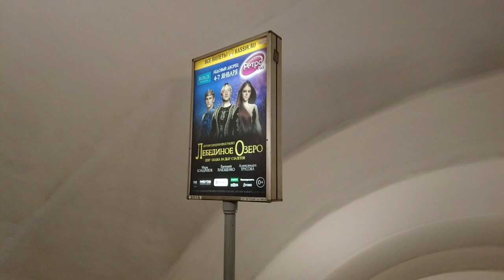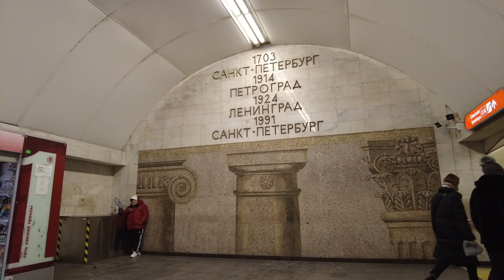Girls in the metro of St. Petersburg, Russia. Hidden cam, Subway ride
In this video we will take a ride in the metro station of St. Petersburg, Russia. The video resembles a live camera. We will take a closer look at the passengers of the Russian metro. Metro a in Russia is different from other metro stations in the world.

The first projects of the Petersburg subway were developed at the end of the 19th century, but at that stage the electric tram was the competitor of the metro, which eventually won. For the first time, the construction of the metro in Leningrad was violated on the eve of the war, but during the blockade and later there was no time for the metro. As a result, the construction of the first stage was carried out in 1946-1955. The southern section of the Kirovsko-Vyborgskaya ("red", "first") line was built - from the Moscow railway station ("Vosstaniya Square") to the main industrial zone in the south-west of the city ("Avtovo"). The metro was actively built in the following decades, and now includes 5 lines and 63 stations, the total length of its tracks is 112 km, and in terms of passenger traffic it is in 12th place in the world.
Petersburg is a very specific city in general and with a huge number of "highlights". Well, what is the city - such is the subway.

The first thing that catches your eye in the St. Petersburg metro is the prohibitive length of the escalators. In terms of average depth, the St. Petersburg metro is the deepest in the world: 56 out of 62 stations have a depth of over 50 meters (and the deepest are 70-80m), the depth of the tunnels reaches 110m.

This is caused, firstly, by difficult marshy soils, and secondly, by the inability to adequately fit the metro bridge into the center of St. Petersburg (considering that the width of the Neva is about 800 meters, the bridge would be almost like in Novosibirsk). And I must say, trips on St. Petersburg escalators are really exhausting!

However, we are talking about the average depth. There are separate stations at a depth of 80m or more in other subways.

Petersburg subway car. The cars here are locally produced and have a slightly different design (note that the door from the driver's cab leads to the salon). There are few advertisements - it seems that from the post-Soviet subways there are fewer only in Minsk. The metro itself is much cleaner, less stuffy and less noisy compared to the Moscow metro. In general, the St. Petersburg metro looks somehow "more modern". However, there are a lot of people there, at some stations the crowd is worse than in Moscow.

The most famous feature of the St. Petersburg metro is the "horizontal lifts", or closed-type stations. That is, not only the car, but also the station vestibule is equipped with doors. According to one version, this was done for the safety of passengers, according to another - for flood protection:

The project did not justify itself because of the difficulties of operation, and such stations were not built in Leningrad-Petersburg anymore, but later "horizontal elevators" appeared in some metros of the far abroad (Copenhagen, French Rennes, Singapore, etc.).

Another interesting feature is the lobbies. In the historical center, many vestibules are built into the first floors of ancient buildings (for example, Gostiny Dvor) and are not visible. And the lobbies of the first stage of the metro are distinguished by their size and pomposity, which even Moscow would envy.
For example, the lobby of the station "Ploshchad Vosstaniya" opposite the Moscow railway station.

An interesting feature of the interchange nodes: escalators leading directly from the middle of one station to the beginning of another. There are no such crossings in Moscow, and the sight of this Muscovite is slightly blown away.